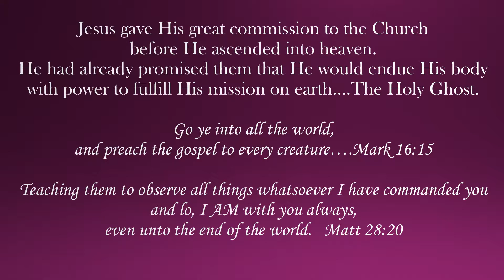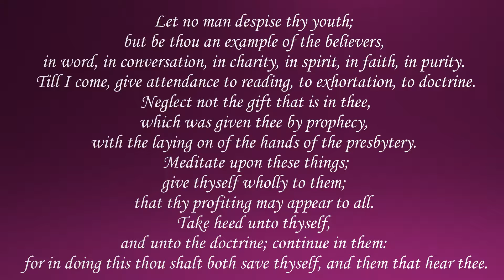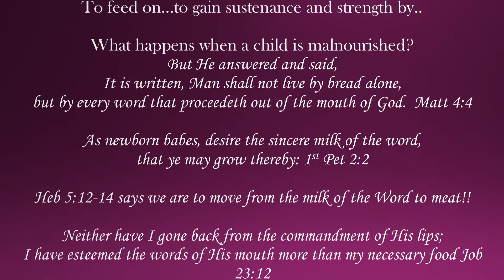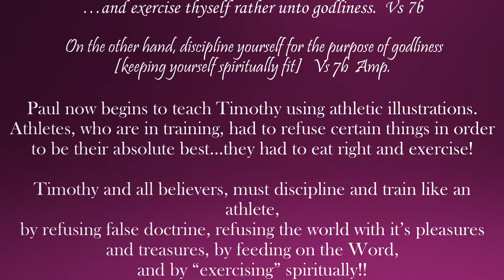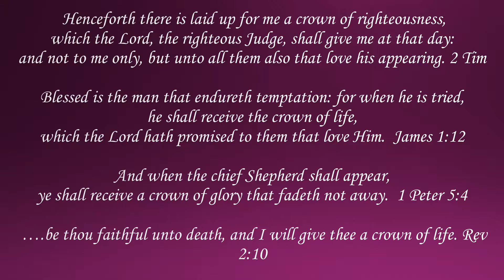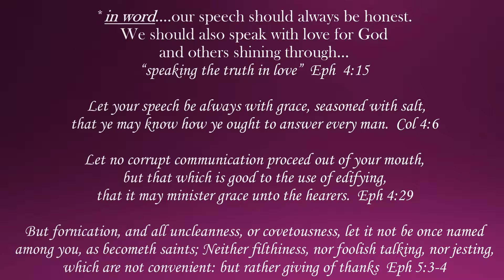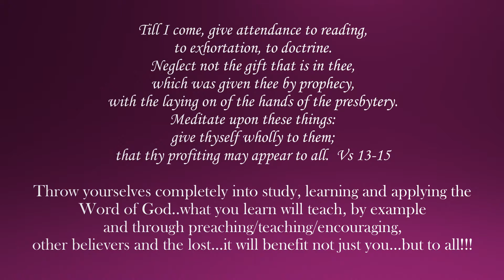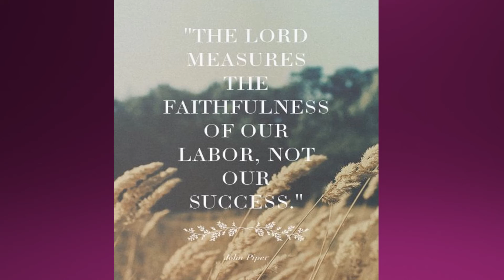1 Tim 4 6 16 and chapt 6 2 through 5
SS Lesson on the need for godly teaching and living in the Church. Will most likely have to pause to read the slides!!